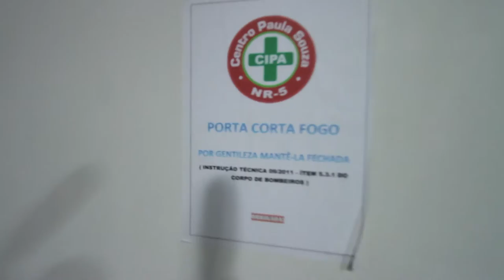"Momento exato em que a PM sai do Centro Paula Souza"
No dia 28 de abril, cerca de 300 estudantes ocuparam o Centro Paula Souza, instituição que funciona como núcleo gestor das FATECs e ETECs do estado de São Paulo. Logo após o ocorrido, o Secretário de Segurança Pública, Alexandre de Moraes, acionou a Tropa de Choque. A ação foi feita sem autorização da Justiça, que exigiu que os PMs saíssem da ocupação.